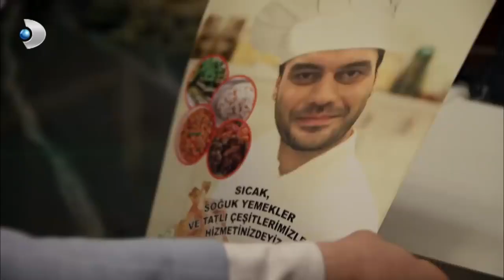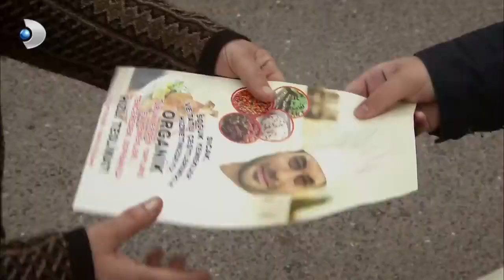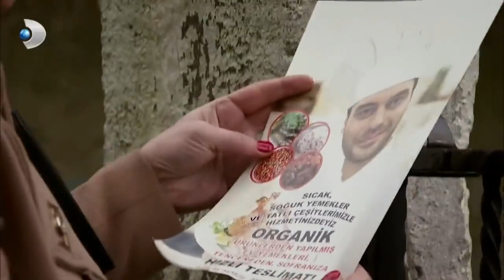Kötülük Cezasız Kalmadı - İkizler Memo-Can Özel Klip